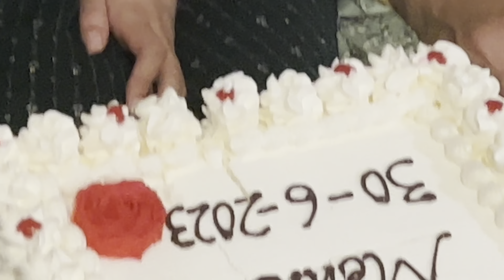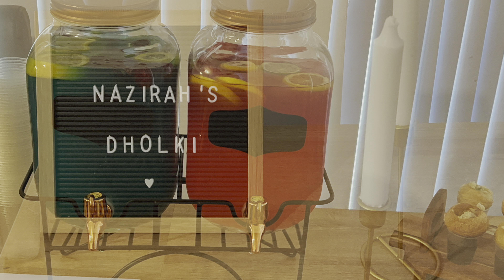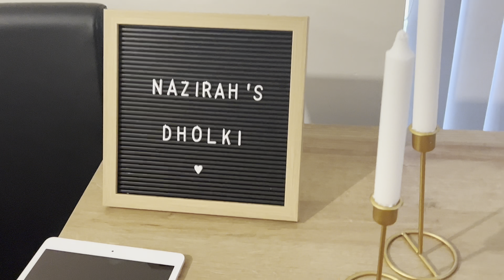My sister’s Nikkah||আমার বোনের আঁকতের অনুষ্টান কেমন ছিল।zahrahzayanmum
My sister’s Nikka |আমার বোনের আঁকতের অনুষ্টান কেমন ছিল।zahrahzayanmum

I really appreciated for your lovely supporting!